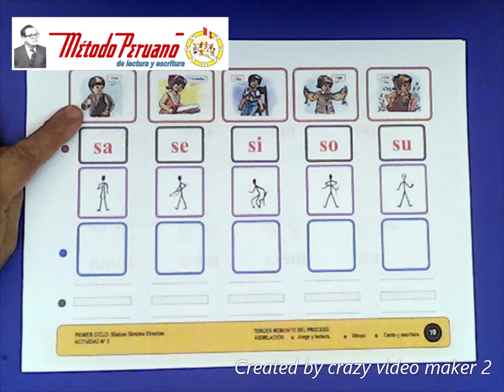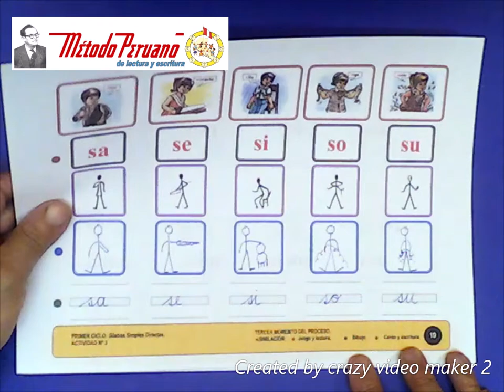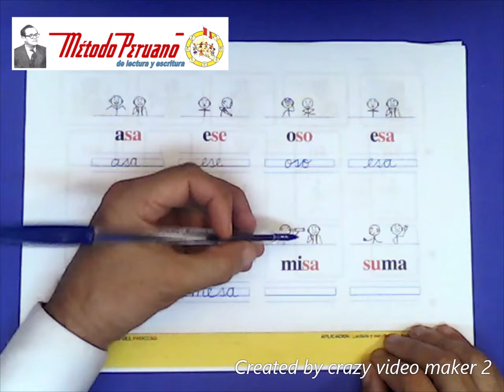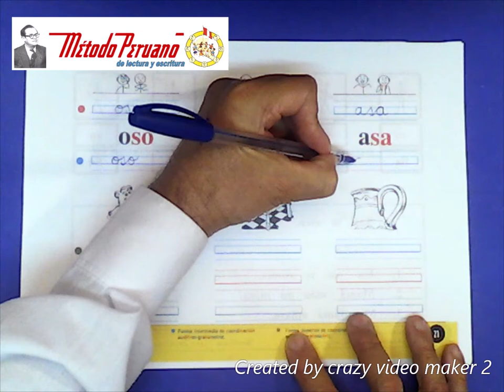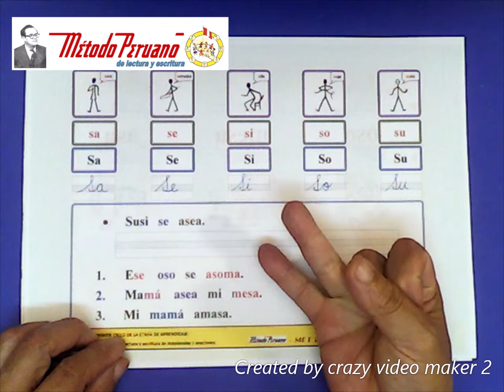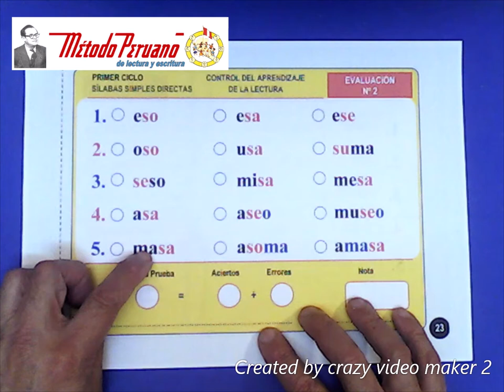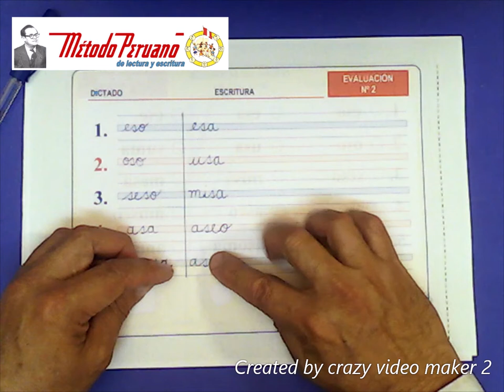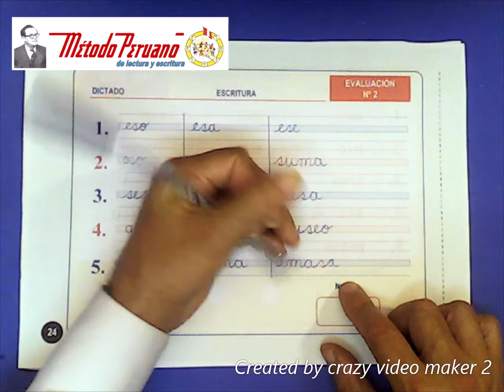Lectoescritura LosJuegosDeDesito03 MétodoPeruano CoordinaciónAuditivoGrafoMotriz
O neno poderá desenvolver formas BÁSICAS, INTERMEDIAS E SUPERIORES de # coordinación auditivo-grafomotora, a través do canto.

Dirección do proceso de aprendizaxe de ensino da alfabetización inicial, durante a aplicación do GUIÓN DIDÁCTICO # 2, co método peruano de lectura e escritura inicial, cuxo autor é Desiderio Vásquez Aguilar.

PRÁCTICA no 7
Consiste en saber manexar o GUIÓN DOCENTE # 2 e estar preparado para a súa aplicación ao desenvolvemento de VINTE E TRES LECTURAS e actividades de escritura que, segundo o programa, corresponden ao PRIMEIRO CICLO DA ETAPA DE APRENDIZAXE.

GUIÓN DOCENTE # 2

Motivación.- Xogar coas bonecas ou figuras e ler co
                           SINAIS VERMELLOS na folla mural.
Elaboración.- Xogo e lectura SÓ cos SINAIS VERMELLOS do
                            folla mural.
Asimilación.- a) Xogar e ler cos letreiros da pizarra,
                                 colectivamente primeiro e individualmente despois.
                             b) Xogar e ler, debuxar, cantar e escribir, na páxina
                                  correspondente ao libro LOS JUEGOS DE DESITO.
Aplicación.- Lectura e escritura de palabras e frases, co
                             coñecemento estudado.

BASE CONCEPTUAL
           1.- O neno como sinónimo de MOVEMENTO e PUNTO DE PARTIDA en
                 a dirección do proceso E-A da lectura e escritura inicial.
            2.- A escrita como forma SUPERIOR de coordinación de
                  coordinación auditivo-grafomotora.

BASE TEÓRICA
     BASES PSICOLÓXICAS
            1.- Valor obxectivo do GRÁFICO, como reflexo da experiencia
                  cabo VIVIDO polo NENO.
             2.- MEMORIA PSICODINÁMICA.
                   Uso de TRES tipos de memoria NON ESTÁTICA.
                      Memoria visual,
                      Memoria auditiva.
                      Memoria motora (non estática xestual)
              3.- CANTO como axente de valor INSTRUMENTAL, útil para
                    DIRIXIR a liña do neno no aire, no encerado e no papel.
     BASES NEUROLÓXICAS
            Uso do cerebro TOTAL a través da actividade corporal.
     BASES DE CIBER
            Teoría xeral de sistemas,
             Teoría da información,
             Teoría da comunicación,
             Teoría das estruturas disipativas.

Un cordial saúdo a todos os pais interesados ​​en saber por que os seus fillos non poden aprender a ler e escribir.
Un saúdo esperanzador para algúns mozos intelixentes de América Latina.

            O Banco Mundial, o Banco Interamericano de Desenvolvemento, a UNESCO e os Ministerios de Educación de América Latina, desde os anos 90 cometeron tantos erros na aplicación dos programas de ALFABETIZACIÓN, debido á improvisación de Marcos Conceptuais, Teóricos e Procedimentais, con AMEN das universidades que, como centros de investigación científica, deberían, no seu momento, amosar unha posición ao respecto.
              FRENTE A ESTA SITUACIÓN CAÓTICA, invítovos a aprender a manexar o método de Desiderio Vásquez para que poidan resolver o problema dos seus fillos e o problema da alfabetización nas súas respectivas localidades, impartindo clases particulares.
              Despídese de ti, Mario Desiderio Vásquez Alegre

É incrible que desde 1990 sigamos insistindo en teorías que non deron solución aos problemas que, de carácter práctico, xorden nas aulas e que serviron para XUSTIFICAR A COLOCACIÓN DE CAPITAIS DE DEBEDA EXTERNA nos países latinoamericanos.

Se ler é comprensivo, entón son analfabeto.
Por que define a alfabetización como un proceso MOI COMPLEXO?
Se queres desfacerche da propaganda que nos venderon desde a década dos noventa e NON VAI MÁIS.
Aquí doulle o punto de partida ANTI-CONSTRUTIVISTA que ningunha universidade pode refutar, a nivel de marco conceptual.

ESCRITURA:
Para o "Método peruano" de ler e escribir, é unha forma SUPERIOR de coordinación auditivo-grafomotora.
Implica que existen formas elementais, básicas e intermedias de
coordinación auditivo-grafomotora que debemos desenvolver a nivel de Educación Inicial.
     Cando CREATIVO
escribimos unha carta, hai coordinación auditivo-grafomotora, porque
conectamos coa IMAXE ACÚSTICA das palabras que empregamos durante o acto de pensar.
   Cando CREATIVO
escribimos unha partitura musical, tamén hai coordinación
auditivo-grafomotor, porque conectamos coa IMAXE ACÚSTICA
de notas musicais.

"... a Universidade NON fai que o home, O HOME, faga a Universidade"